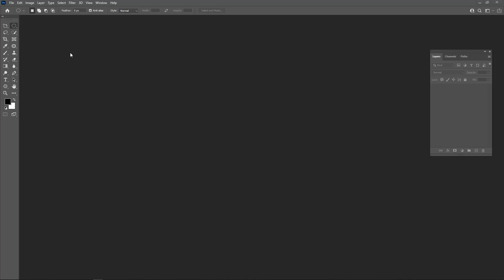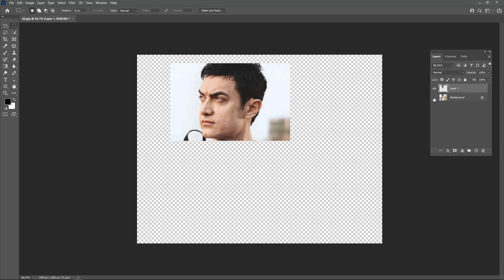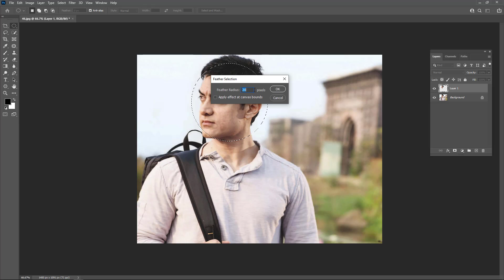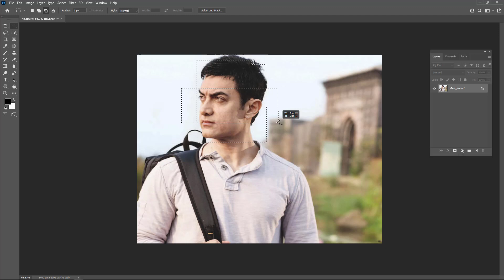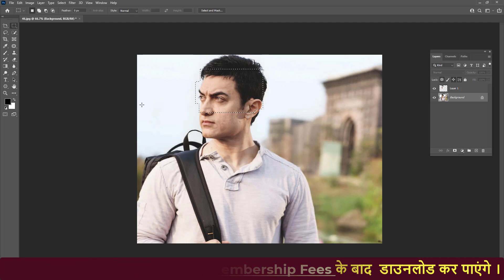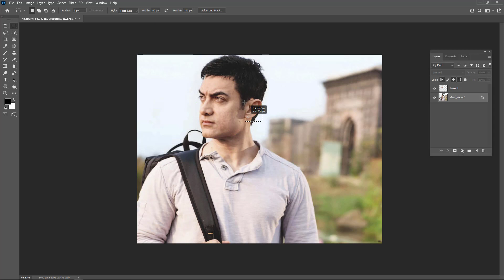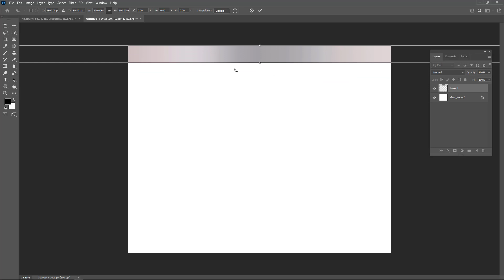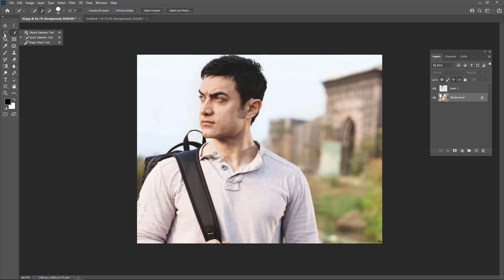Photoshop Tutorial-3: Rectangular Marquee Tools | Elliptical Marque Tool | Row and Colum Marquee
ALL 20+ Course in an offer for you for a minimum amount - Whatsapp -
Message - US (Interested) to Know your Best Offer Amount for ALL Course or Single Course.